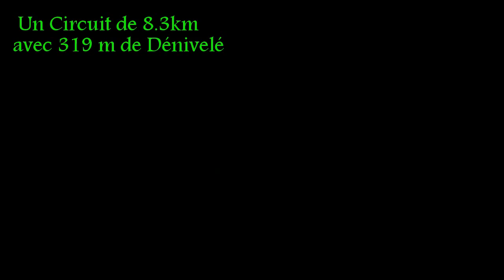Championnat de france VTT des Sapeurs-Pompiers 2014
tour complet de reconnaissance du circuit du Championnat de France des sapeurs pompiers organisé en Alsace à Kaysersberg.
superbes paysages.
il est clair que le haut rhin est beaucoup plus valonné que notre charente ( ca pique les jambes).
cependant merci a mes collègues de charente: fred, jerome et max pour leur bonne humeur et résultats , j'ai passé un excellent séjour, sportif.